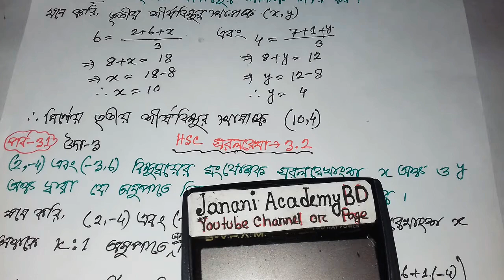পর্ব 31 | HSC সরলরেখা | HSC Math 1st Paper Chapter 3.2 | এইচএসসি উচ্চতর গণিত ১ম পত্র অধ্যায় ৩.২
kw: HSC Higher Math 1st Paper Chapter 3, HSC Higher Math 1st Paper Chapter 3.2, HSC Higher Math 1st Paper straight line, HSC Higher Math 3.2, HSC Math 1st paper 3.2, Class 11 math 1st paper 3.2, Class 11 higher math 1st paper 3.2, Class 11 higher math 3.2, Class 12 math 1st paper 3.2, Class 12 higher math 1st paper 3.2, Class 12 Higher math 3.2, HSC Higher Math, HSC Creative higher math 3.2, class eleven higher math 3.2, twelve higher math 3.2, সরলরেখা 3.2, সরলরেখা ৩.২, সরলরেখা hsc, সরলরেখা hsc 3.2, sorol rakha 3.2, hsc sotol raka, hsc sorolrekha 3.2, sorol rekha hsc, sorol rekha hsc 3.2, এইচএসসি গণিত ১ম পত্র, HSC Higher Math 1st Paper 3(B), Class 11 higher math 3 (B), 11 higher math 3 (B), 11 higher math Chapter 3.2, 11-12 higher math Chapter 3 (B), 11 higher math 1st Paper 3 B, HSC Creative higher math 3 (B), class eleven higher math 3 B, basic straight line hsc in bangla, straight lines class 11, class 11th straight line, class 11 maths straight lines, straight lines introduction,  straight lines class 11 iintroduction, slope of line, distance between two points, gradient of a line, angle between two lines, parallel lines, perpendicular line, internal section of line by a point, Janani Academy BD, সিসটেক প্রকাশনি, রুপন্তী প্রকাশনী, লেকচার পাবলিকেশন, অক্ষরপত্র প্রকাশনী, কেতাব উদ্দিন, মোঃ নজরুল ইসলাম, প্রফেসর এ. এম. আহসান উল্লাহ, জাকারিয়া তৌহিদ, প্রফেসর হারুনুর রশীদ, এস ইউ আহম্মদ, অসীম কুমার সাহা, ড. মোঃ আবদুল মতিন, মোহাম্মদ মনিরুজ্জামান, প্রদীপ কুমার ঘোস, মোঃ হাবিবুর রহমান আকন্দ, ড. এ জেড. খান, মোঃ নাসির উদ্দিন,  প্রফেসর মোঃ এলিয়াস হোসেন, প্রফেসর মোঃ শাহ আলম, আফসার উজ জামান,

              ইতি
     Md Razu Miah
(প্রতিষ্ঠাতা পরিচালক)
Janani Academy BD